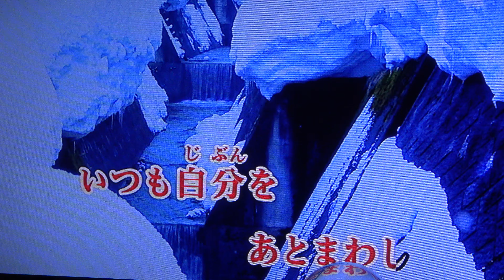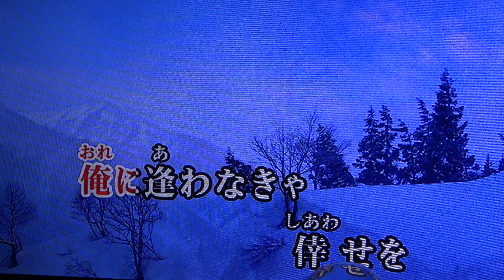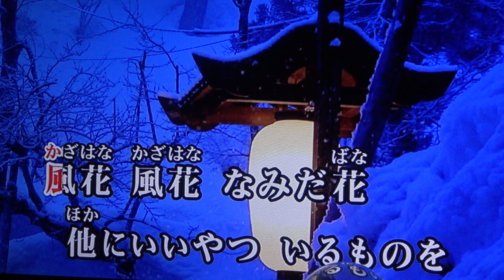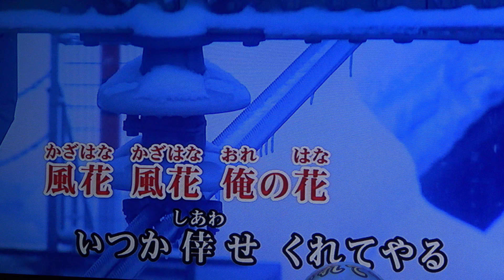雪の花(再録) 和田青児・♬三浦敏夫